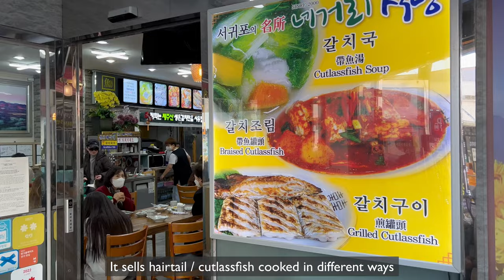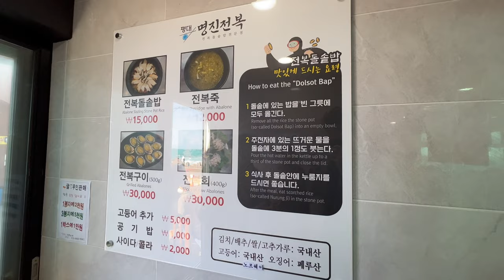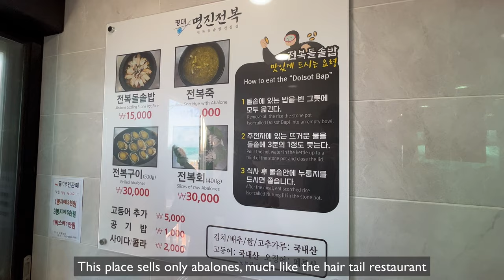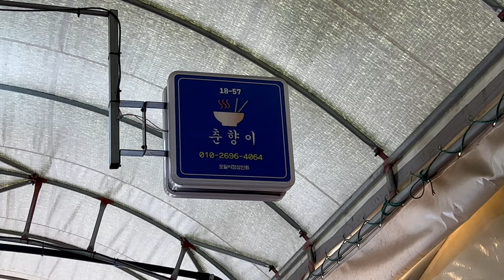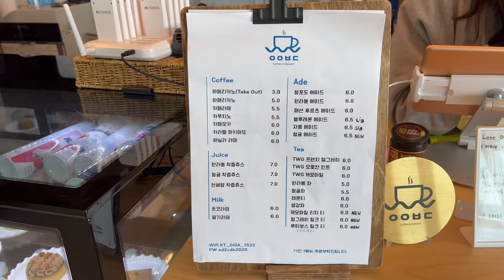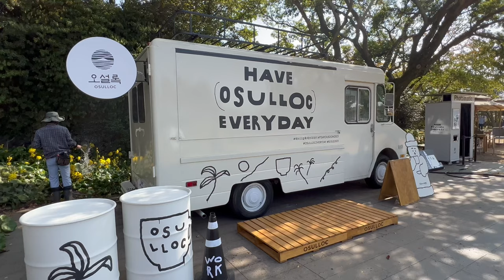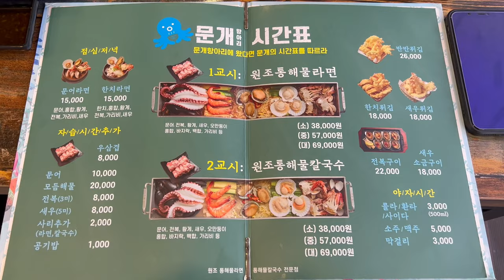Jeju Food - Restaurants, Cafes & Street Food, everything we ate!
We were in Jeju for 4 days, and ate through our way! Here is a compilation of our favourite foods!

Finding music for your YouTube Videos?

1. Music by sunkis - 4ever
2. Music by oh, the joy. - 10am in tokyo
3. Music by Obie Hans - Analogue Shades
4. Music by Blue Sirens - Honey